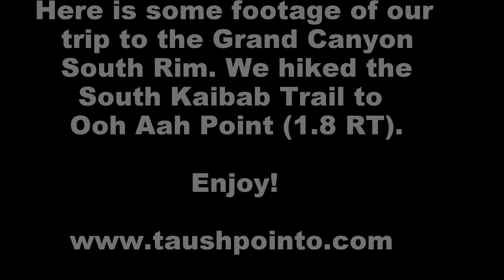Grand Canyon Hike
We visited the Grand Canyon in March & here is a quick little GoPro video I stuck together of our Hike to Ooh Aah point on the South Kaibab Trail.